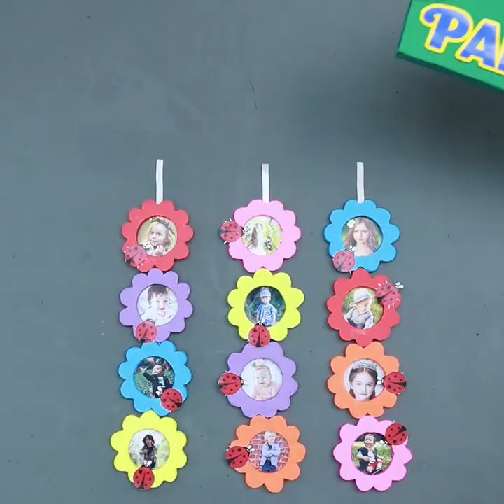DIY - Room Decor Ideas